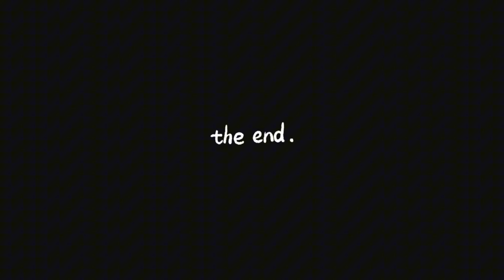Kavaklı Babaeski kesintisiz bisiklet turu